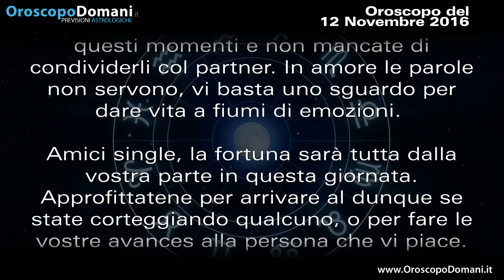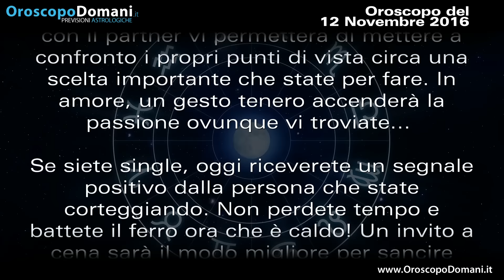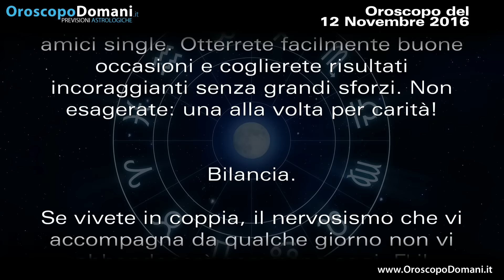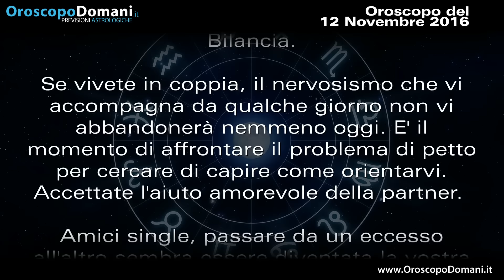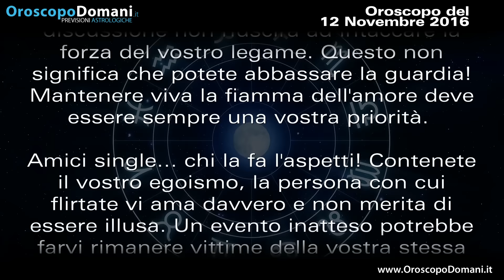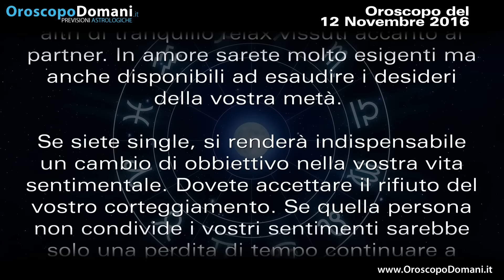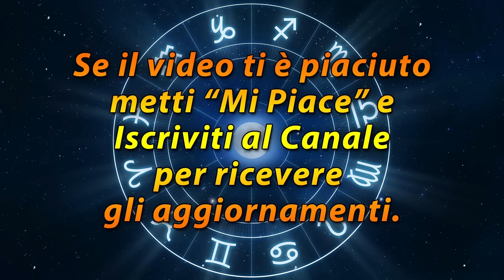Oroscopo del Giorno: Sabato 12 Novembre 2016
Oroscopo del Giorno e previsioni astrologiche di Sabato 12 Novembre 2016. Oroscopo Domani Web TV.